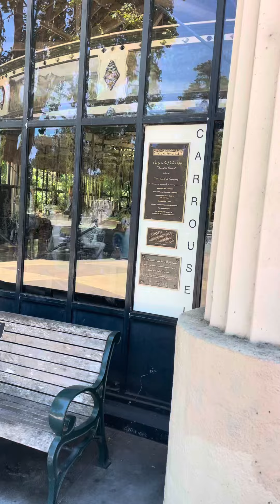GOLDEN GATE PARK —7/19/24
Merry go Round —- Bax n Max